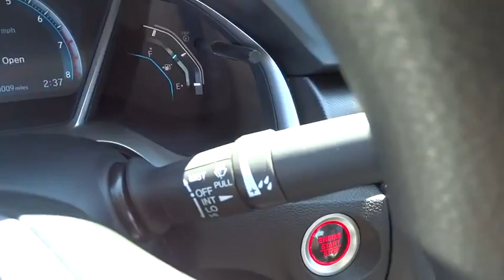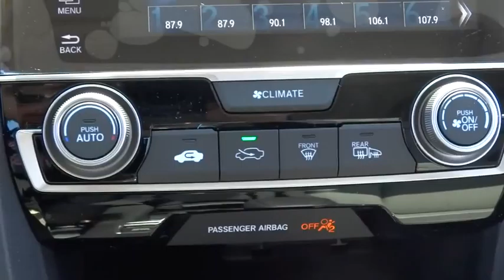2016 Honda Civic Hickory, Morganton, Huntersville, Statesville, Gastonia, NC 26400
2016 Honda Civic
2016 Honda Civic 4dr CVT EX - Stock#: 26400 - VIN#: 19XFC2F72GE039725

945 Us Highway 70 SE

Sunroof, Onboard Communications System, Alloy Wheels, Back-Up Camera, CD Player, iPod/MP3 Input. Modern Steel Metallic exterior and Gray interior, EX trim. Warranty 5 yrs/60k Miles - Drivetrain Warranty; SEE MORE! KEY FEATURES INCLUDE: Sunroof, Back-Up Camera, iPod/MP3 Input, CD Player, Onboard Communications System MP3 Player, Keyless Entry, Child Safety Locks, Steering Wheel Controls, Heated Mirrors. EX with Modern Steel Metallic exterior and Gray interior features a 4 Cylinder Engine with 158 HP at 6500 RPM*. EXPERTS CONCLUDE: Edmunds.com explains . this Civic is seriously roomy. Four 6-footers should be content to ride all day, which is an extraordinary achievement for a compact sedan, and that enhanced space should also be a boon to families using bulky child safety seats.. WHO WE ARE: Our goal is to offer customers a World Class Experience in Automotive Sales and Service. We provide everyone with all the time and information they need to make an informed decision regarding their vehicle. The friendly staff at Hendrick Honda Hickory would like to invite you to browse our website or visit us in person at 945 Hwy 70 SE in Hickory, NC 28602. Horsepower calculations based on trim engine configuration. Please confirm the accuracy of the included equipment by calling us prior to purchase.